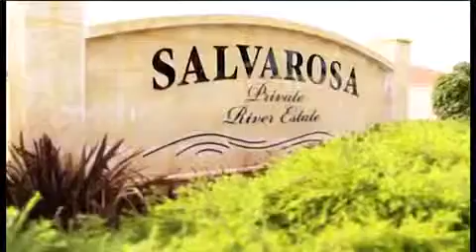Salvarosa commercial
Keaton Standley selling salvarosa subdivision